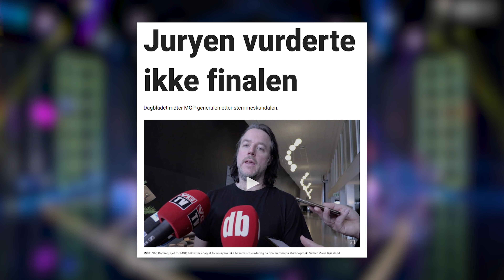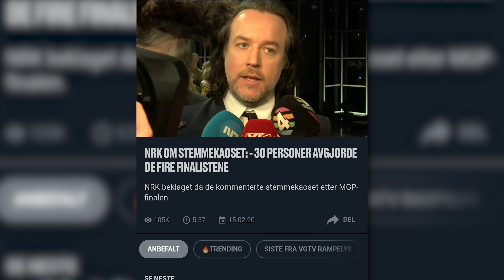Slik ødelegger du tidenes Melodi Grand Prix-finale!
NRK arrangerte denne helga den 60. finalen i Melodi Grand Prix, hvor til slutt Ulrikke Brandstorp med låta Attention vant. Dessverre er det ikke dette som står igjen etter finalen, men heller skandalen rundt det at folket ikke fikk stemme på deltakerne. Mange mener at Rein Alexander ble snytt for en mulig seier, og jeg må nok si meg enig i dette. Hvordan kunne dette skje?

Aldersgrense for denne videoen er tillatt for alle år etter Medietilsynets retningslinjer